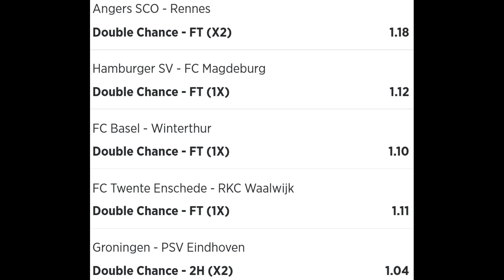Jeral Betting Betslip Tips 1 23 10 2022 - football betting tips high success rate